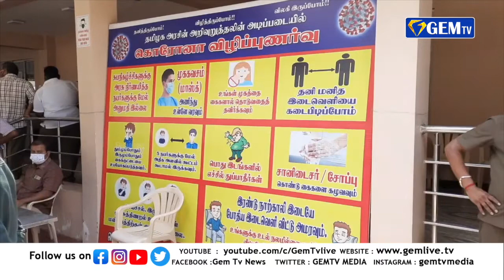பொள்ளாச்சியில் கொரோனா பரவலை கட்டுபடுத்த அதிகாரிகள் தீவிரம் | GEM TV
பொள்ளாச்சியில் கொரோனா பரவலை கட்டுபடுத்த அதிகாரிகள் தீவிரம்